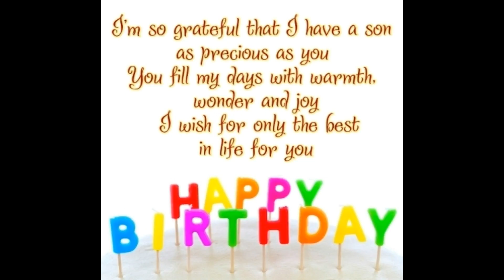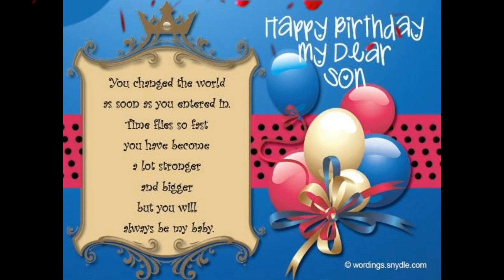Happy B'day to my Little Star, My Champ Monank | Monank's 3rd b'day